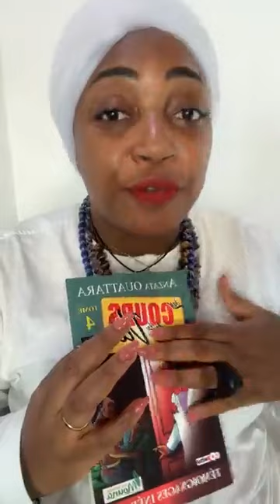Relance ta vie